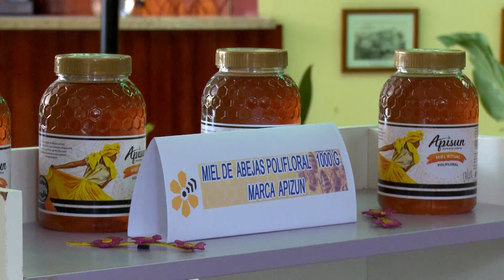Expoventa reúne actores económicos en Granma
La Expoventa 2021, “Luces, Oportunidades y Desafíos” realizada en la provincia de Granma reunió a diferentes actores económicos, entre ellos la empresa estatal socialista, las medianas y pequeñas empresas de reciente constitución,  productores privados, entre otros. Durante tres días el territorio oriental mostró sus potencialidades económicas.